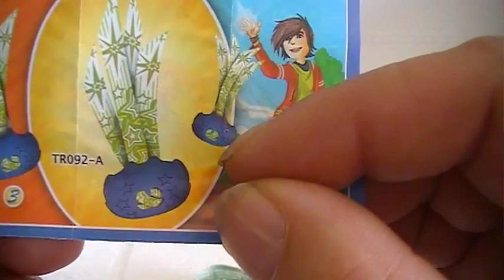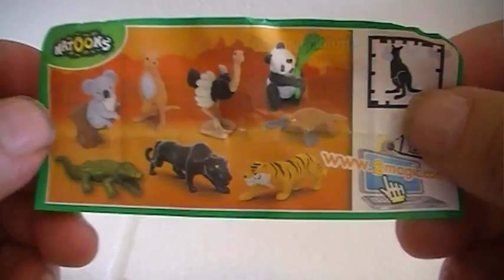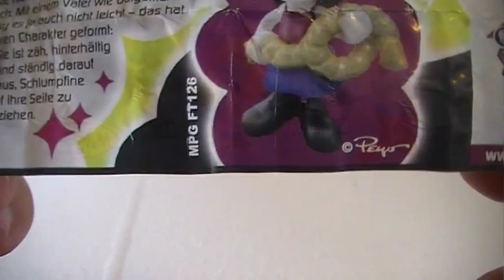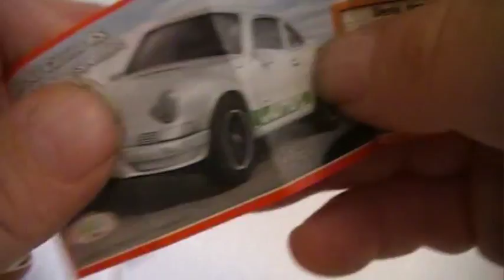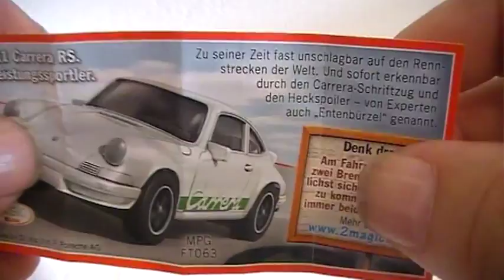Kinder Überraschung Ü Ei Die Schlümpfe 2 unboxing #7#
Hallo zusammen da gestern meine neue Kamera gekommen ist,habe ich heute schon mal voller Freude ;-) ein neues Video gemacht. Ich hoffe es gefällt euch eure Meinung könnt Ihr gerne in die Kommentar Liste schreiben und über ein Abo würde ich mich auch freuen.

Gefilmt habe ich mit der JVC GZ-MG 610 HDD